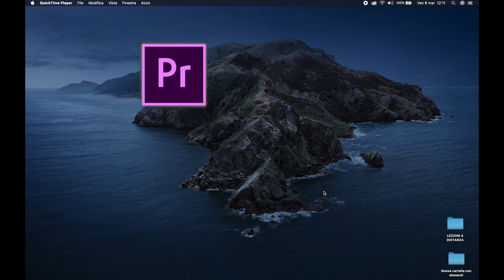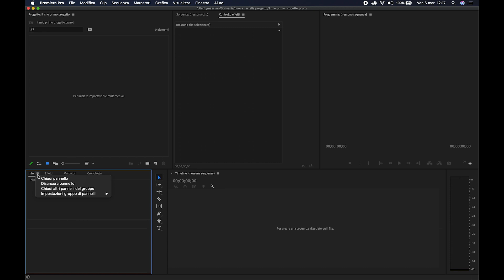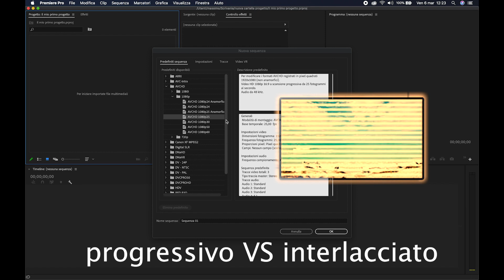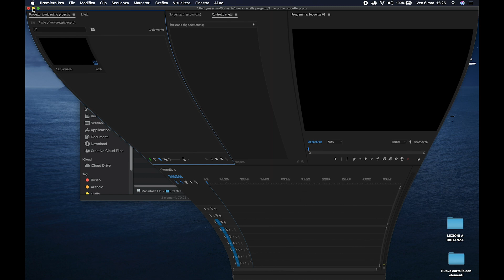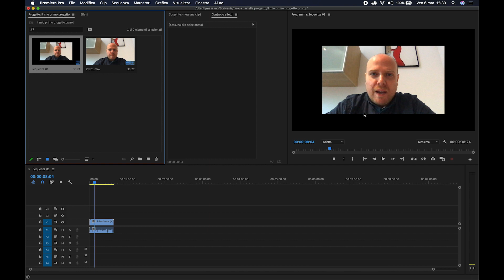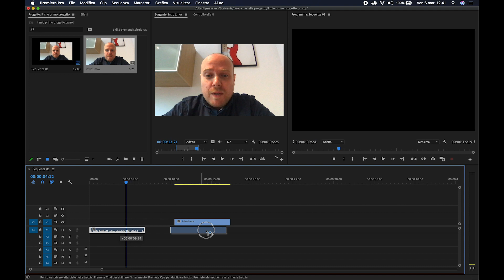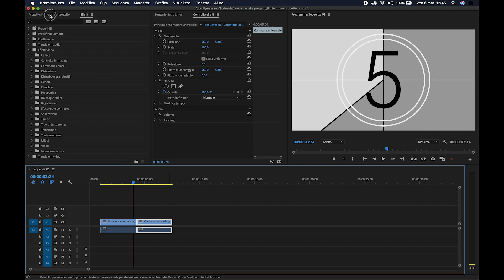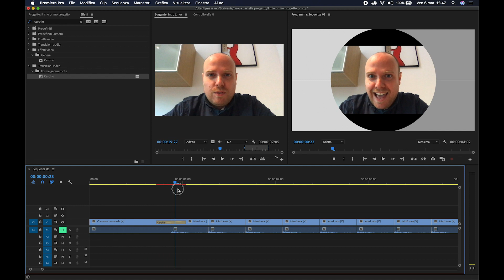LEZIONI A DISTANZA #01: Ripasso funzioni di base di Adobe Premiere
Editing lineare e non lineare
creazione di un progetto
specifiche tecniche
importazione delle risorse grezze
taglio su timeline o da monitor programma
effetti e transizioni.